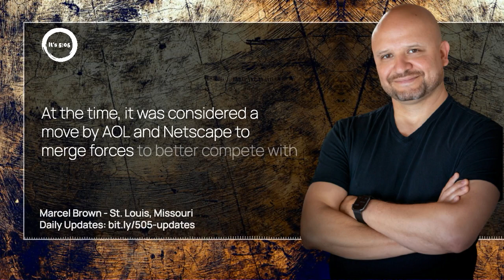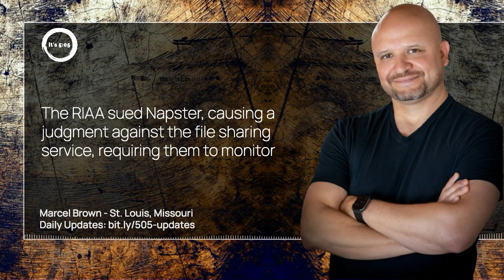This Day, November 24th, in Tech History with Host Marcel Brown